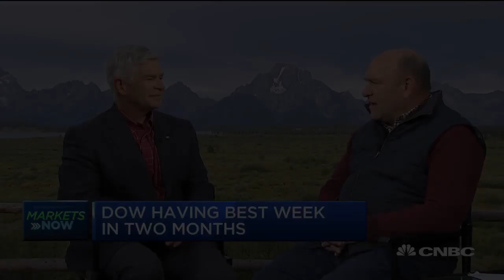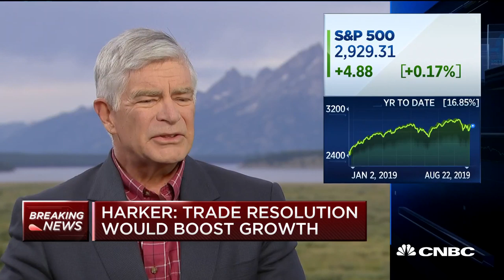Philadelphia Fed President Patrick Harker on the economy and rates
Patrick Harker, Philadelphia Fed president, joins CNBC's Steve Liesman to discuss Fed policy, the economy, interest rates and more. Harker says he believes the economy is still solid, the U.S. consumer is doing well, and the growth is moving back to trend rates.